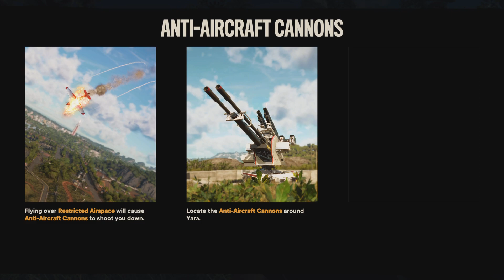Far Cry 6_20240328082210